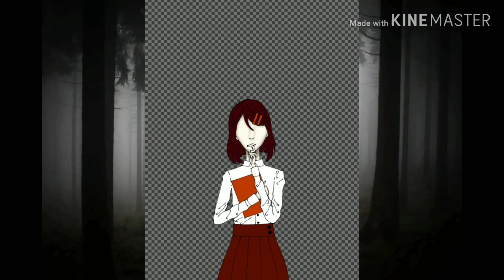Страх увидеть правду | Fear of seeing the truth | speedpaint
🌌Музыка в аутро:
Uknown Brain - War Zone (ft. M.I.M.E)

🌌Музыка в видео:
ELPHNT - Gonne

🌌Programs:
ibisPaint X
KineMaster

🌕Совиная почта остаётся на связи!🌕